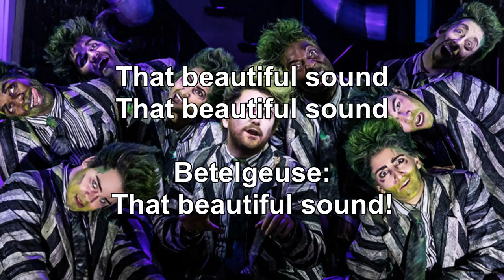That Beautiful Sound (Reprise) (LYRICS) - Beetlejuice the Musical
"That Beautiful Sound (Reprise)" from Beetlejuice the Musical
Another one of the songs in the musical that wasn't included in the OBC recording :)

Character: Betelgeuse (Alex Brightman)